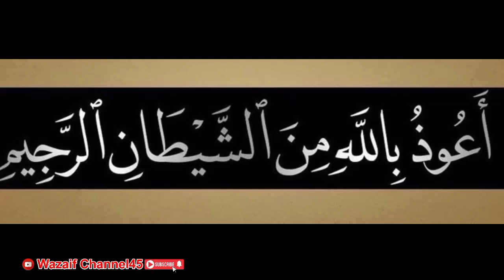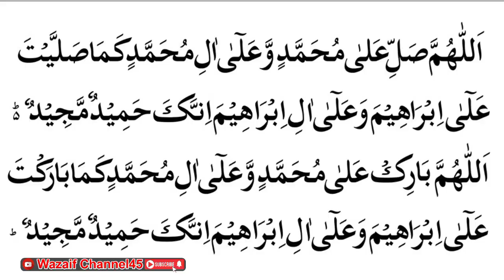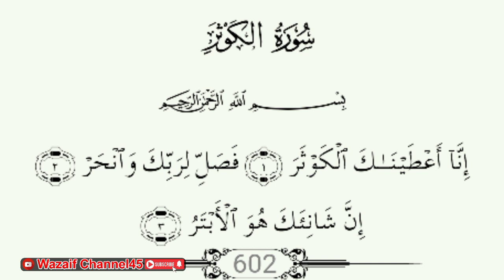Surah Al Kausar Se Muhabbat Ka Wazifa | Qurani Wazifa For Love Wazaif channel45#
Surah Al Kausar Se Muhabbat Ka Wazifa | Qurani Wazifa For Love |
wazaif in hindi# Peer iqbal qureshi #